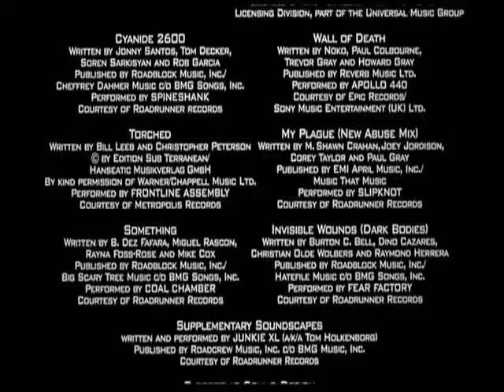Major Resident Evil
My first time dabbling  with editing.  Enjoy!